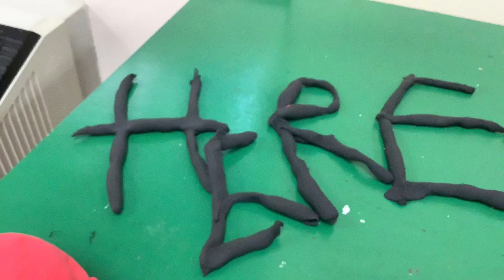Blob world 3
A blob eats blobs.